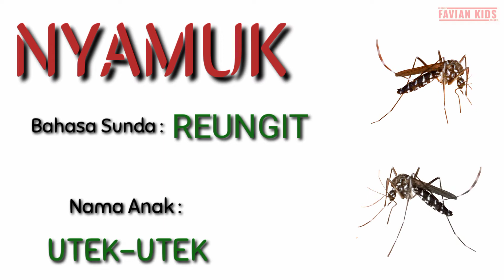Mengenal Nama-nama Anak Serangga Dalam Bahasa Sunda